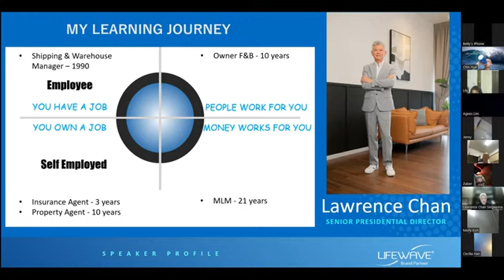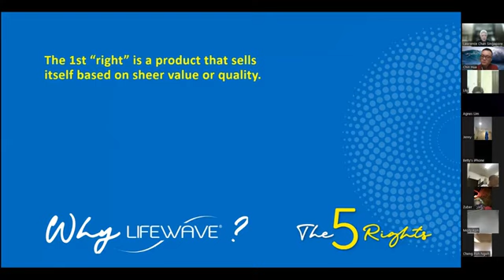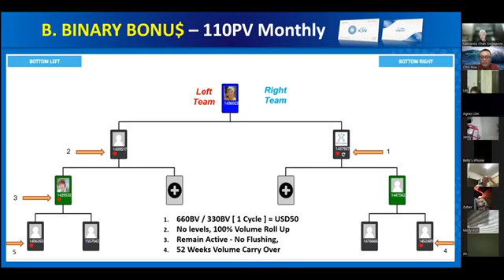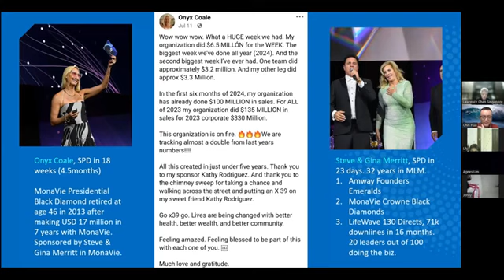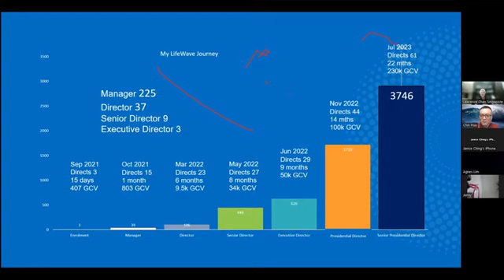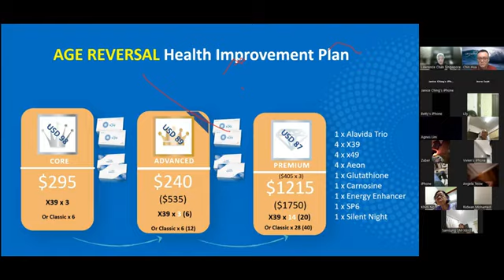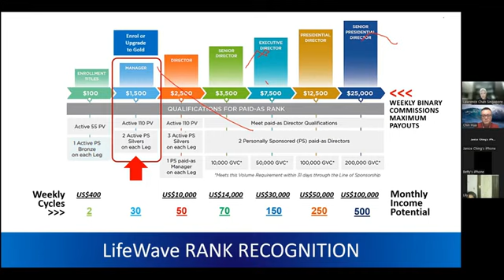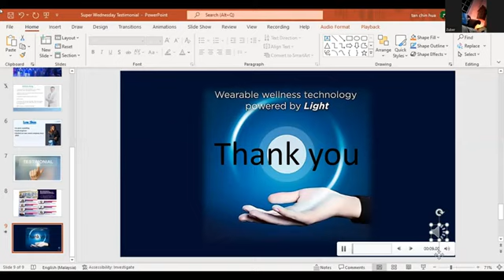Super Wednesday SPD Lawrence Chan Career Sharing Special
Why NOT LifeWave!
Let's explore and learn from LifeWave Singapore's Senior Presidential Director Lawrence Chan's experience as an entrepreneur and how he built his network with the AMAZING LifeWave Business Opportunity.

He has been through as an employee, as a business owner, as a self-employed business owner, and has joined more than 30 MLM companies previously. He stayed on in the MLM industry for 21 years. Every opportunity he comes across, he will tell everyone, "This is the one!"

He is known to make statements such as, "If it is not MLM, I am NOT interested!" He is now a Senior Presidential Director, the highest-ranked distributor rank in LifeWave distributor hierarchy. He always believes, "I am proud to make money. It means I have helped someone."